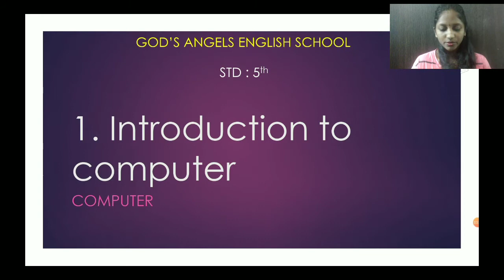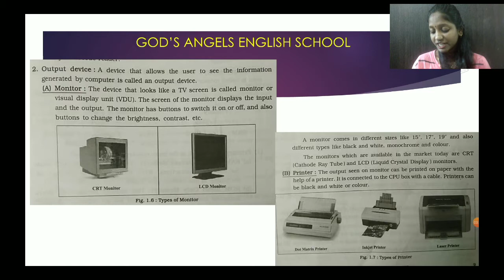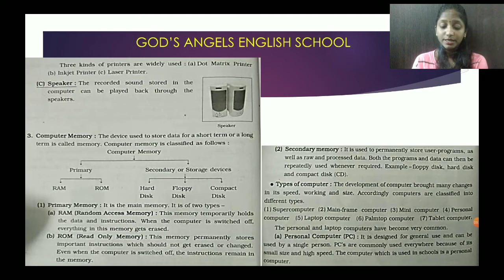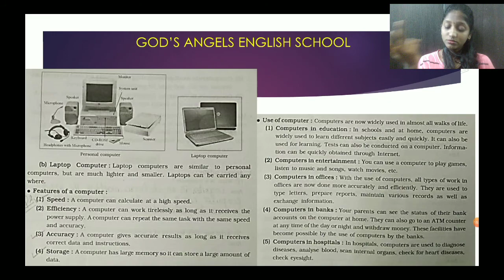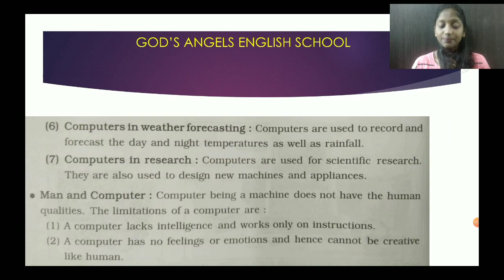Lesson No. 1 - Introduction to computer for STD : 5th